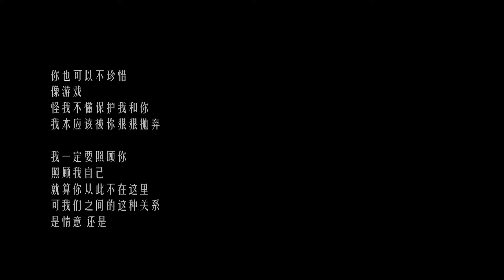小霞《 坦訴 》- 小霞 1.0 影音全紀錄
「小霞1.0影音全紀錄」小霞與樂手突破框架束縛玩味新意，重現音樂的真實本質，徹底展現小霞獨特的音樂魅力與無法取代的現場表演風格。正如華語頂尖樂評人邱大立寫到：“《小霞》如此幸運，它僥倖脫離了唱片工業流水線的野蠻軌道，流散到了一條私人化的小道上，它卸下了製作的重枷，促成了一次談心。歌與歌之間，器樂與器樂之間，故事與故事之間，心事與心事之間，進行著放心無阻的溝通。”

此次「小霞1.0影音全紀錄」依舊由音樂製作人秦四風執導，高度保持聽覺及視覺的完整性。小霞的音樂視覺化則是用Live Band為主題的形式來對歌曲的內容進行表達，給整張專輯概念的表達賦予了更多的內涵，讓聽眾在觀看的過程中能達到更加感人至深的感覺，給予多重的感官衝擊。

有人說《小霞》是概念專輯，但此次追加的「小霞1.0影音全紀錄」則讓人感受到這張專輯更加的私人化真實化。黃綺珊作為實打實的DIVA卻區別於以往常見的高貴天后形象，樂迷可以清晰的看到小霞不以華麗取勝，少了特效煙硝味，以音樂為本，精新佈局的編曲揉和著我們熟悉的小霞的聲音。

小霞的純粹拋開了包裝、操作，而是人與音樂融合成一體的真誠存在。畫面中的小霞用聲音重新拆解情感建構的順序， 一段又一段，倒回或似曾相識的篇章。編織了一個完整的，屬於小霞的時代。串起了屬於你我的時空隧道。

「小霞1.0影音全紀錄」讓我們在燈光亮起時，都回到記憶中你我共同編織的“極致又純粹的小霞年代”。

《坦訴》
作詞：秦四風    作曲：關大洲

你說不在意
你說不分離
你說那總會過去
可你藏在心底

我說不逃避
我說不放棄
我說這已經過去
可我仍在懷疑

回憶 別讓你委屈
忘記 別讓我繼續
你說你已經擦去淚滴
我總害怕你連我也會一起抹去

你也可以不珍惜
像遊戲
怪我不懂保護我和你
我本應該被你狠狠拋棄

我一定要照顧你
照顧我自己（懲罰）
就算你從此不在這裡
可我們之間的這種關係
是情意 還是道理